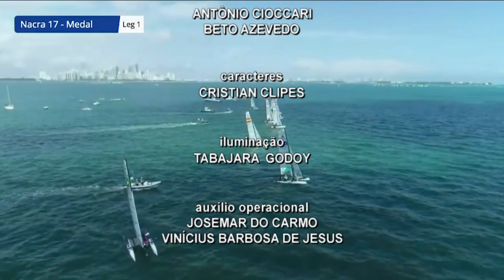TVE Esportes | TVE - 20/02/21